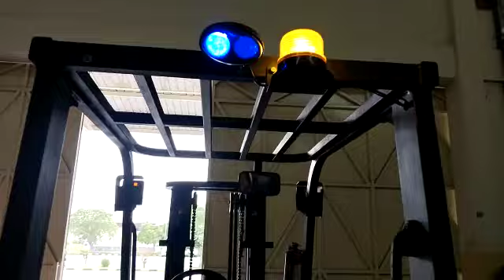Rent Electrict Termurah diBekasi M.Wa081510773850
Rent Pallet & HME-Racking
Pabrik Pallet
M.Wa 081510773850